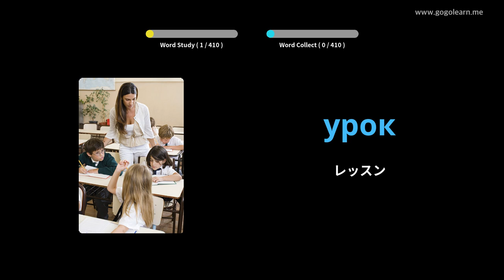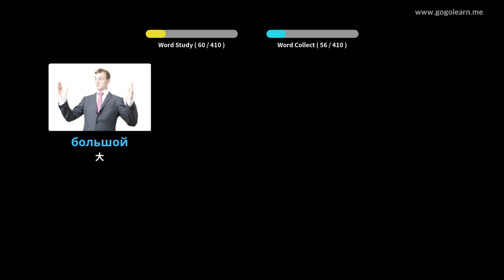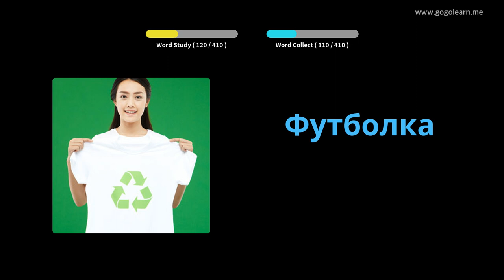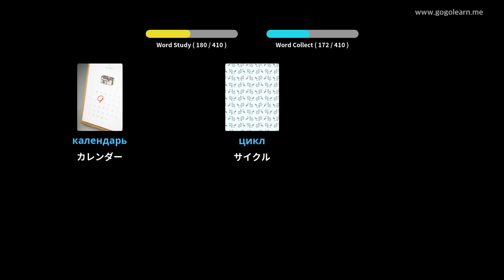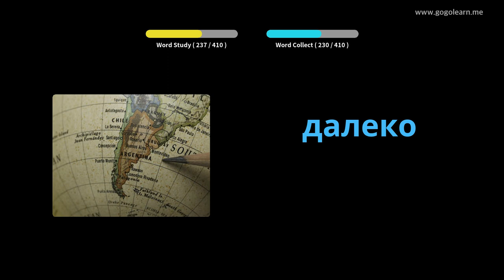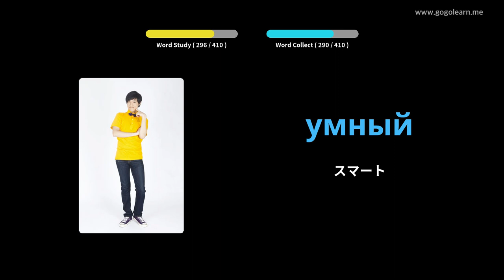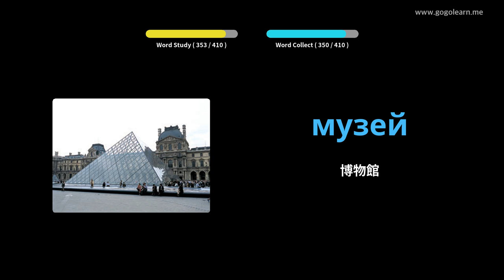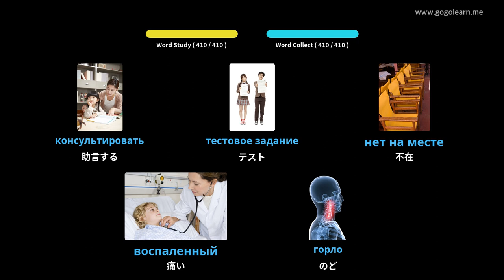写真を通してロシア語を学ぶ|ロシア語の語彙中学校1 | Golearn